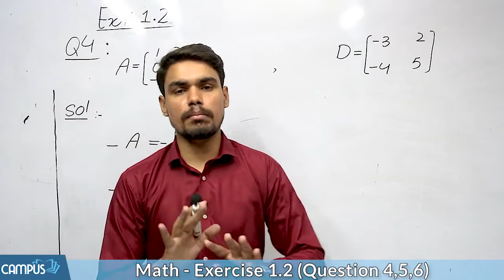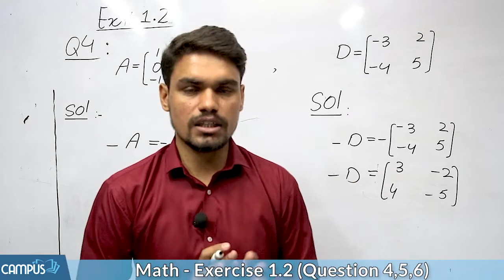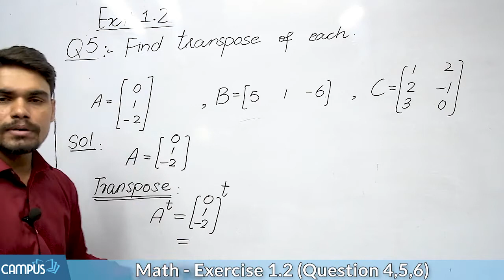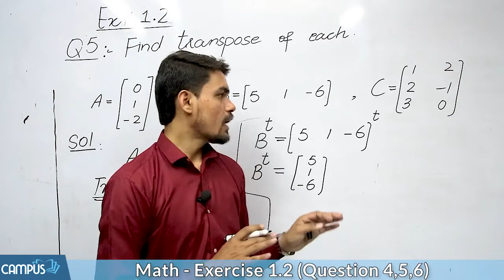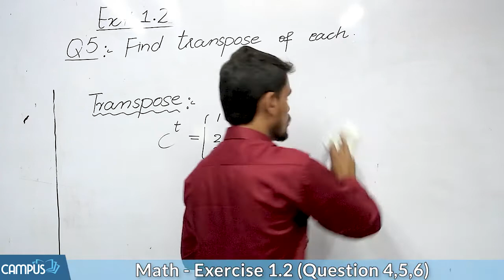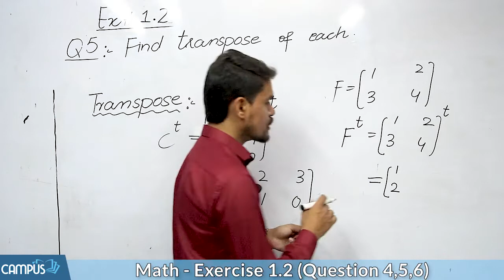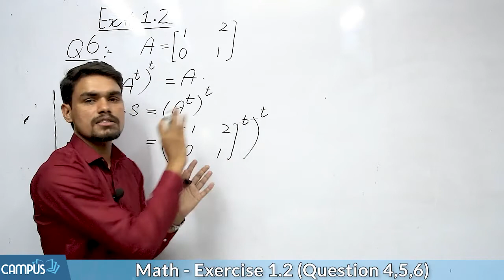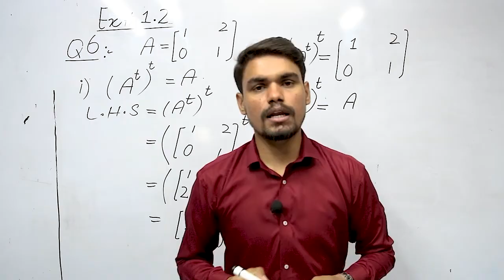Introduction to Matrics and Determinants - Chapter 1 - Math Class 9th - Question 4 to 6 - Lecture 3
Exercise 1.2 | Chapter # 1 | Math Class 9th - Lecture 3
Topic 1.2 Math Lecture 1
Sub Topic: Introduction to Matrices and Determinants

In this video following sub-topics have been taught:
- Exercise 1.2
- Question 4